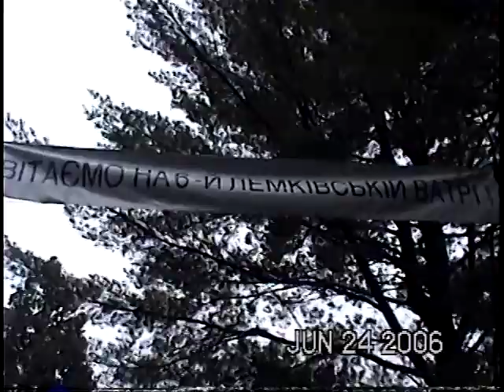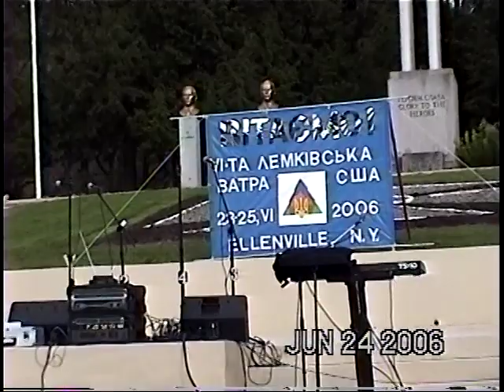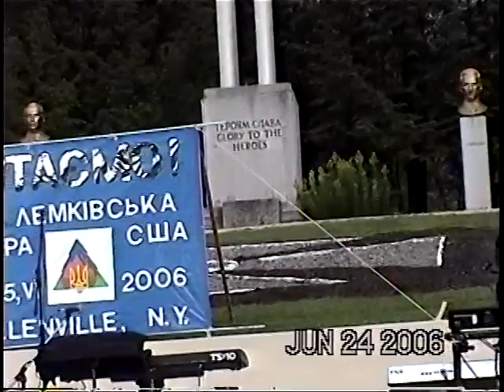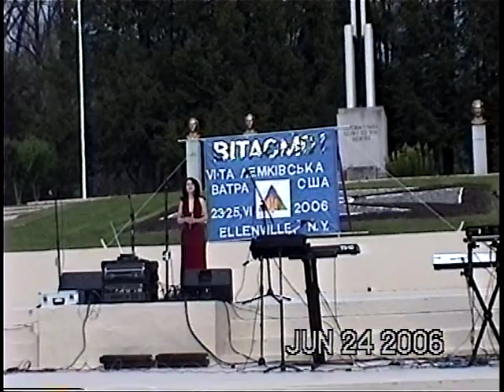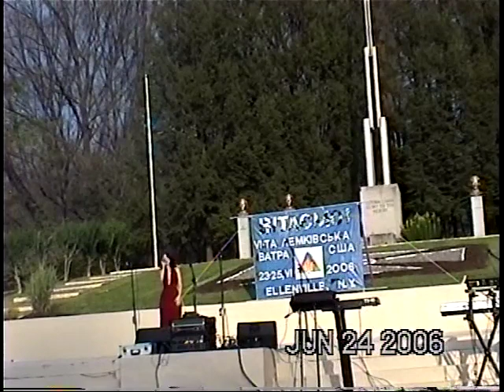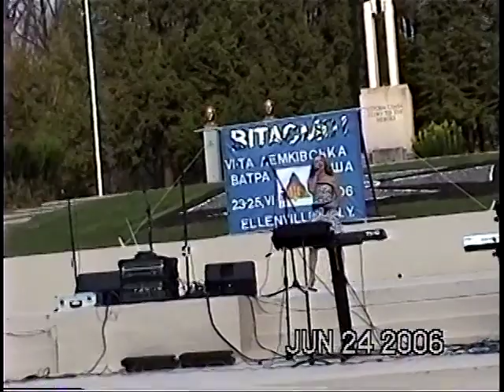6 Lemko Vatra USA 2006